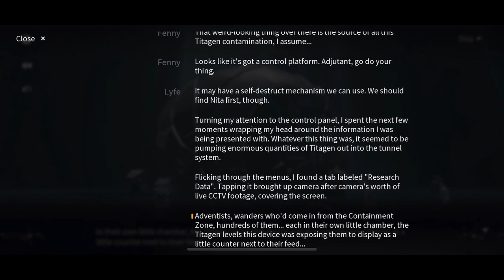Beauvoir 13 Boss Fight Snowbreak Containment Zone CBT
Snowbreak: Containment Zone is a science-fiction RPG-shooter. Players join the Heimdall Force to combat the mysterious Titans, giant creatures that ravage the world. You will witness how societies have fallen and discover the truth that is hidden beneath the snow...